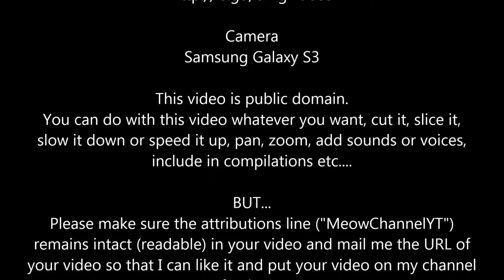Funny Cats Kittens MeowChannelYT 20130430164553 Barbie Choc YT